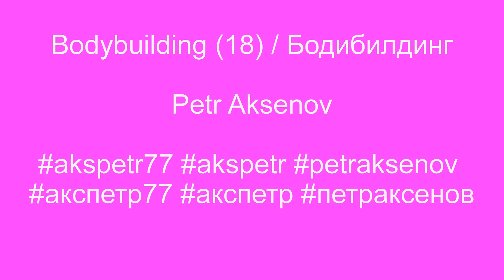Bodybuilding Men (18) / Бодибилдинг мужчины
Men who know how to work on the strength and masculine beauty of their bodies. Moscow Bodybuilding Championship.
 Мужчины, которые умеют работать над силой и мужественной красотой своего тела. Чемпионат Москвы по бодибилдингу